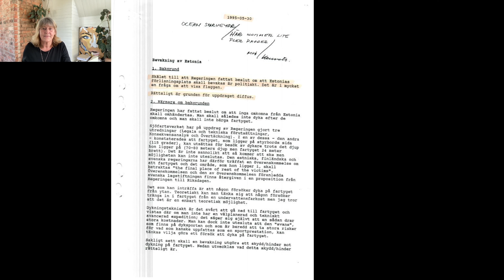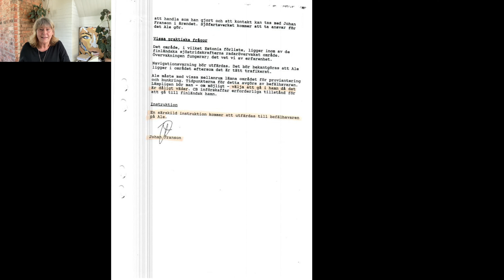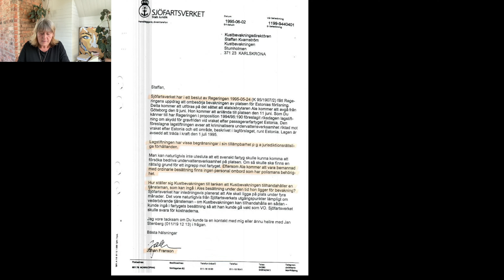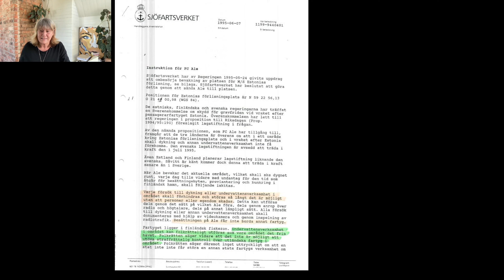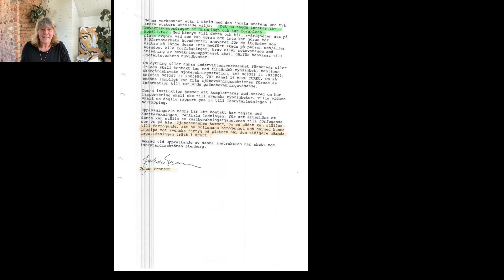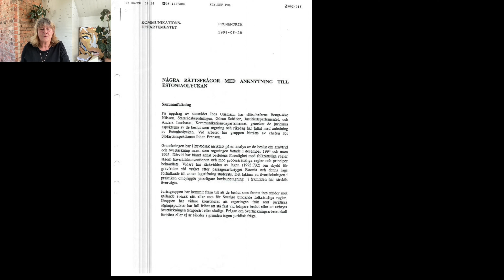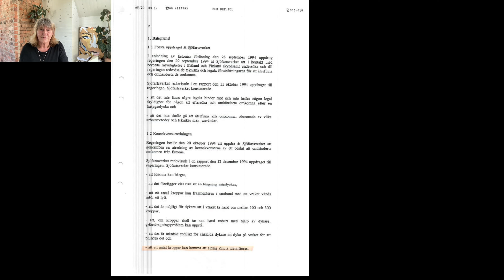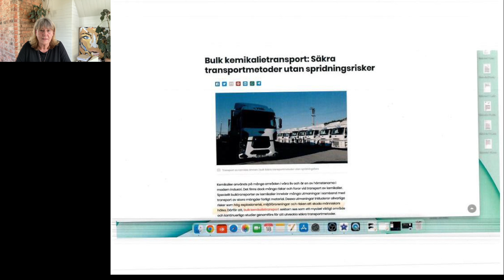Mörkläggningen av Estoniakatastrofen. Avsnitt 31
Jag fortsätter titta närmare på vad Sjöfartsverket hade för roll i mörkläggningen av Estoniakatastrofen. Mest ansvar på den myndigheten hade en jurist vid namn Johan Fransson, han hade förresten nästan det totala ansvaret  ... helt själv dessutom.
Man kan ju undra hur det kom sig?  Eller det behöver man inte undra ... det kan man förstå.